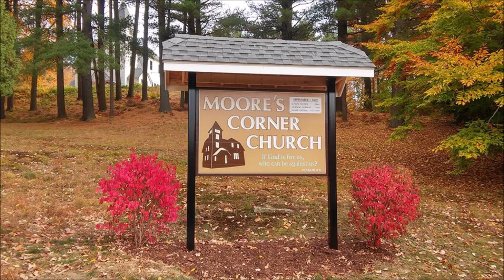Those Who Practice Such Things (Galatians 5 / Romans 7)